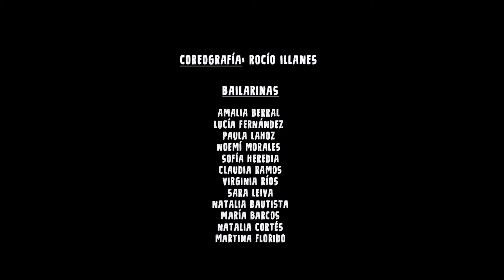Finalistas en "Hispalis" - Yankees Style - Danza Urbana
Centro de Baile Sens - Puente Genil

Coreografía: Rocío Illanes
Bailarinas: alumnas Danza Moderna del Centro de Baile Sens (Puente Genil-Córdoba)